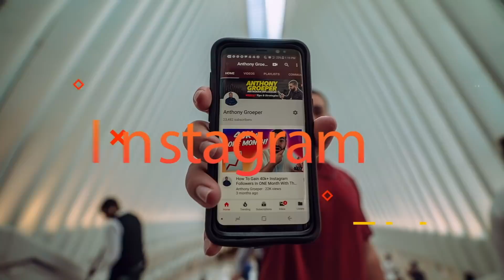STOP doing THIS If you want to grow on Instagram...